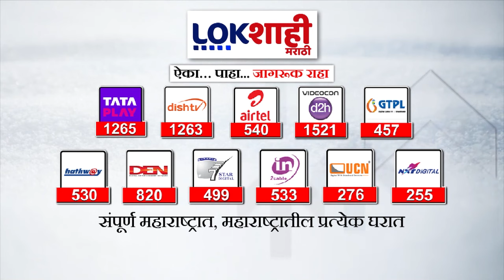Headlines : सकाळी 7.30 च्या हेडलाईन्स : 08 March 2024 : Lokshahi Marathi | Top Headlines